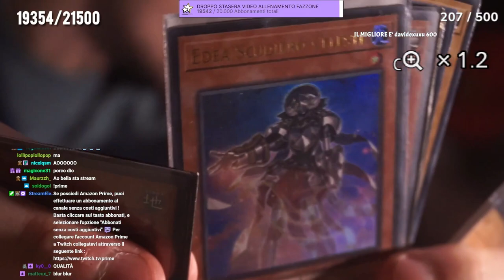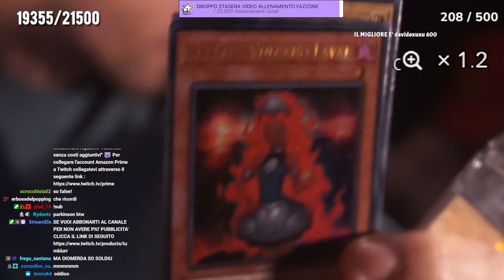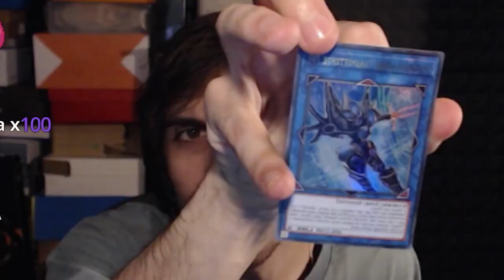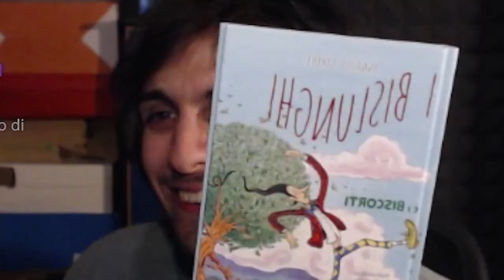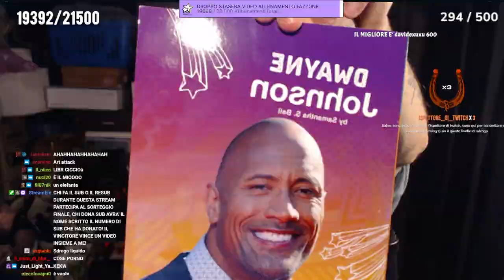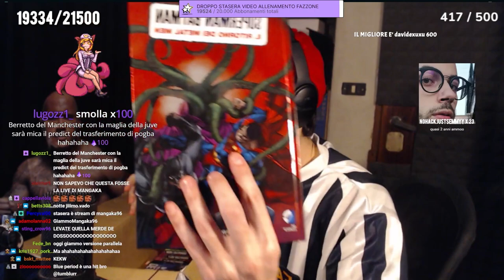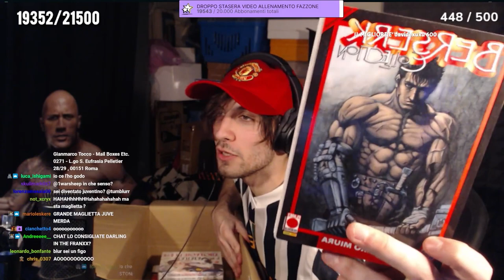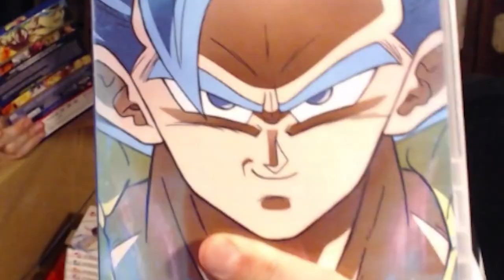APRO I PACCHI SPEDITI DAI FANS, CHE SDROGO!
SDROGO !